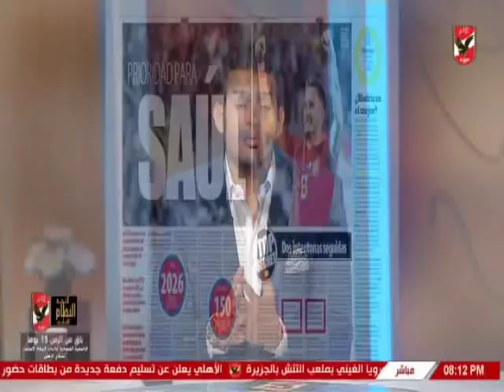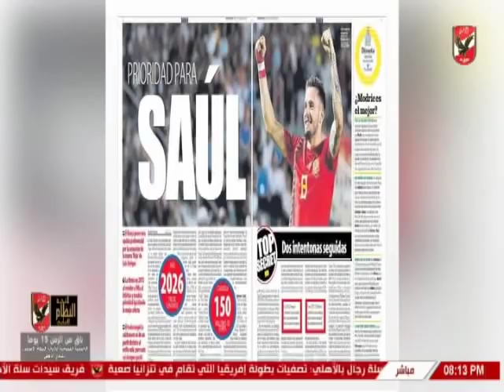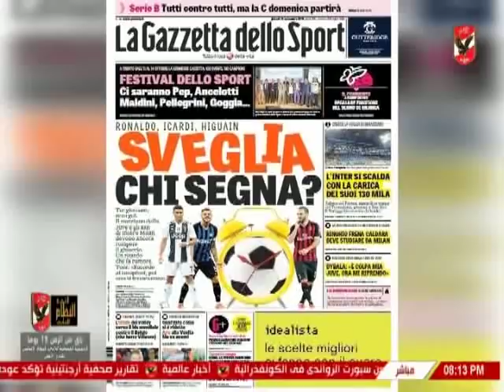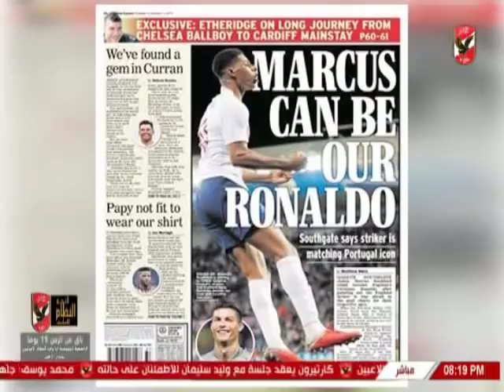حلقة الاهلى الليلة ولقاء مع النجم سمير كمونة حول لقاء حوريا كوناكرى 13-9-2018